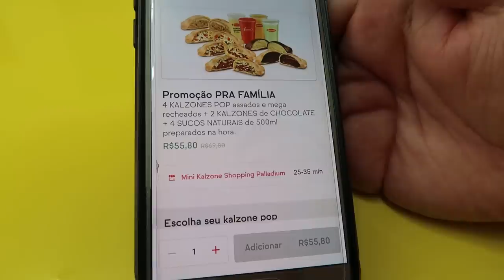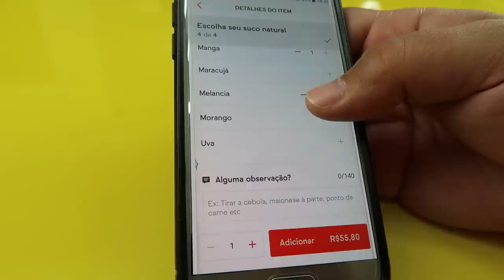youtube video #-4X1-d7ow6I